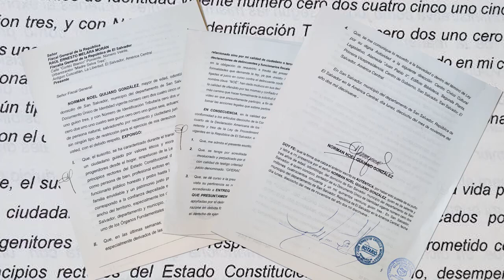Norman Quijano desmiente haber pactado con pandillas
Norman Quijano desmiente, una vez más, haber pactado con pandillas tras declaraciones del fiscal de la existencia de un video que lo señala a él de haberse reunido con grupos de pandillas y Ortiz aclara porque no se presentó Arístides Valencia a la FGR.